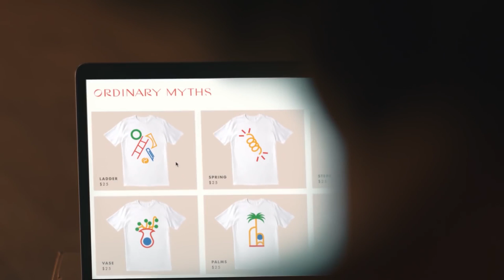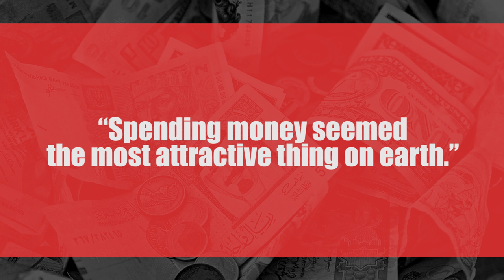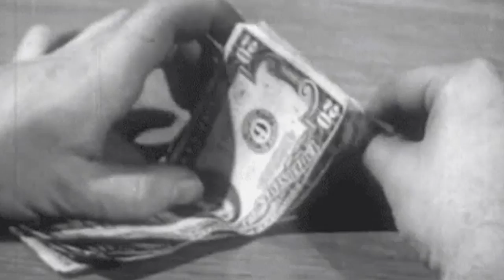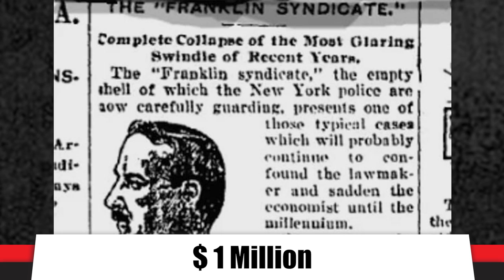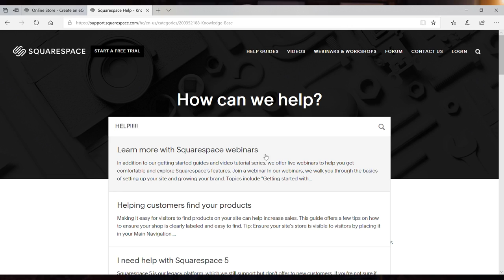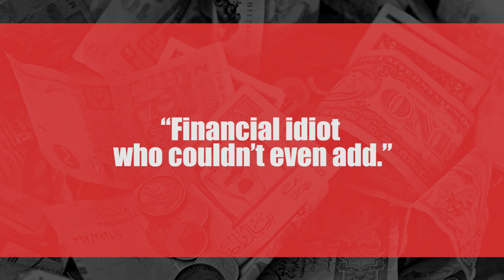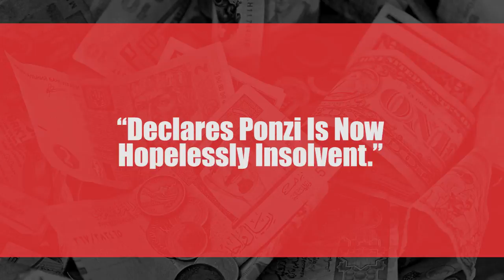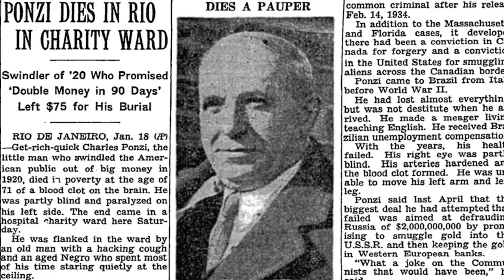Charles Ponzi: Natural Born Swindler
Credits:
Host - Simon Whistler
Author - Radu Alexander